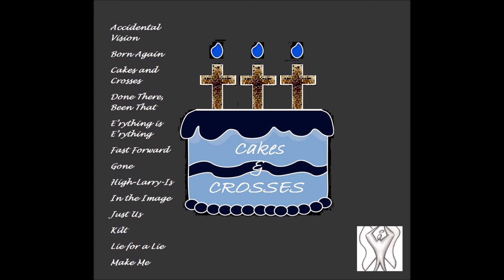Accidental Vision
I'm putting this song out here as an experiment. Just having fun, but I want to see what comes back. Thanks Jee Juh for the beat and Brandon from Inquiry music for recording it.

Producer: Dreamlife
Beat by: Dreamlife
Original Music: Dreamlife

Produced at Studio Alfred by Brandon Hagen
Inquiry Music